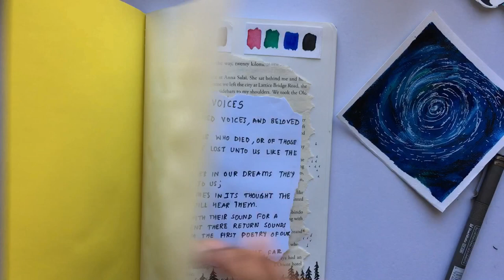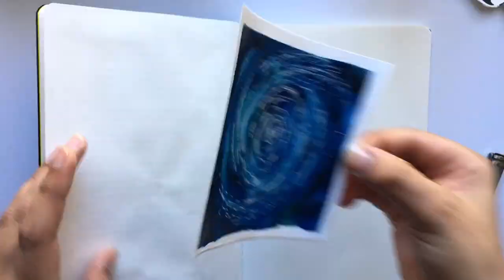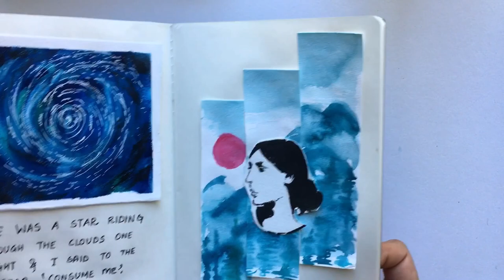Literary Art Journal - Virginia Woolf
Hello everyone! Here's a process video of Virginia Woolf art journal entry, I painted the swirling galaxy using acrylics. Whereas, Woolf's portrait and the background was done using watercolors/pen illustration.

I blog about the books that I read, everyday art stories and other art journal posts on my instagram account - @driftingfirefly